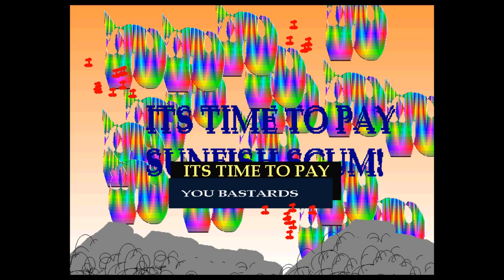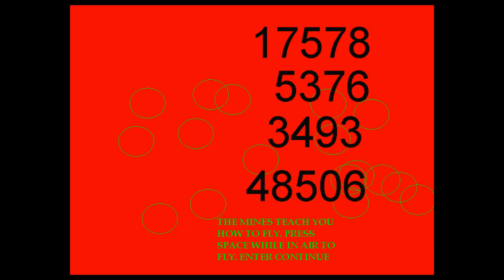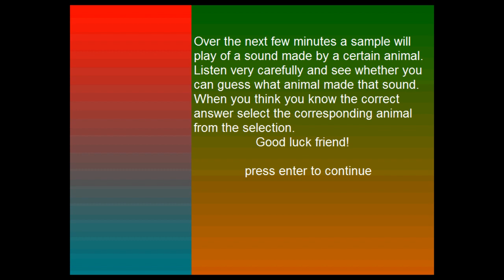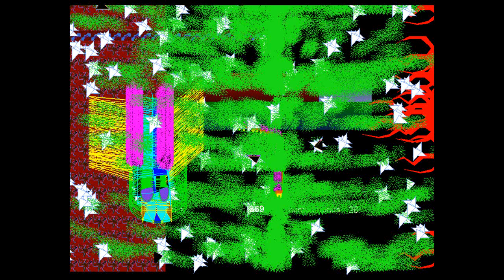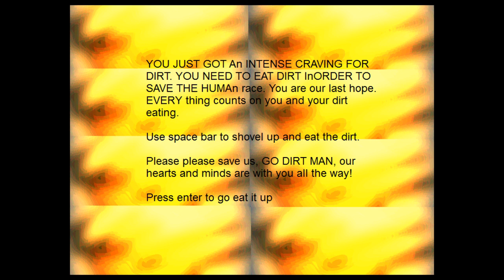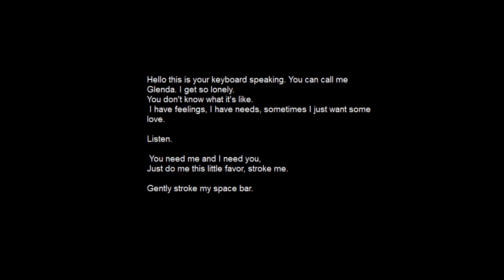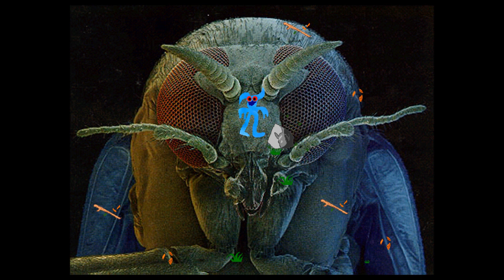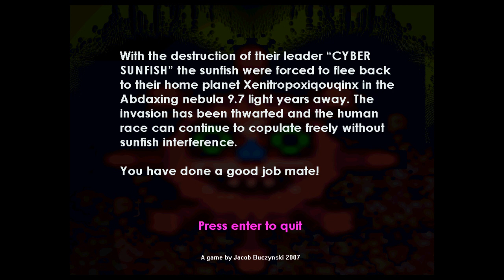DISTURBING ACID TRIP! - Revenge of the Sunfish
If you enjoyed this video, I would really appreciate a like!